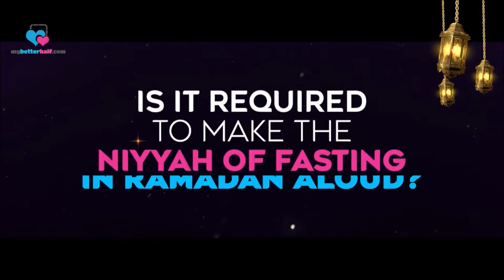Do we Verbalize the Niyyah of Fasting in Ramadan? | Sheikh Assim Al Hakeem